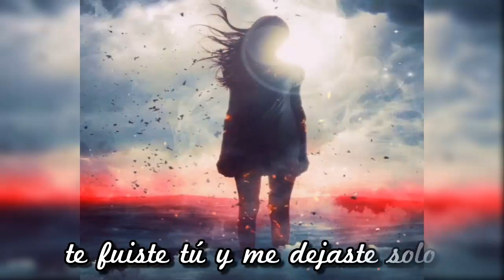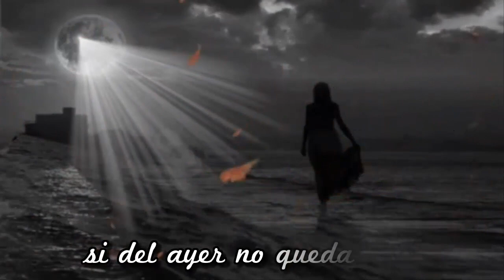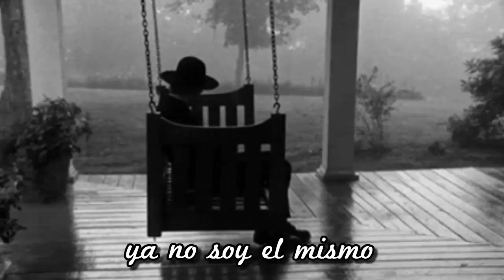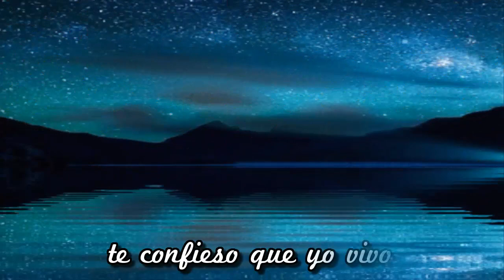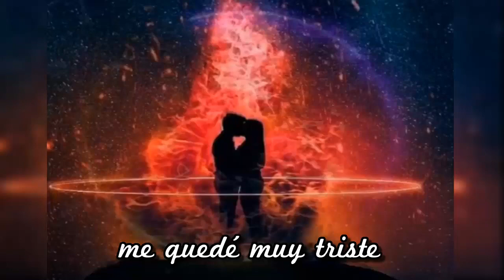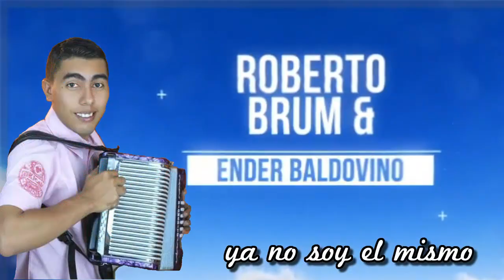Cuando menos lo esperaba- Roberto Brum & Ender Baldovino (Autor:Santiago Santos Sandoval)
Una canción llena de nostalgia ante la pérdida del ser amado. Una hermosa obra musical del compositor Santiago Santos Sandoval.